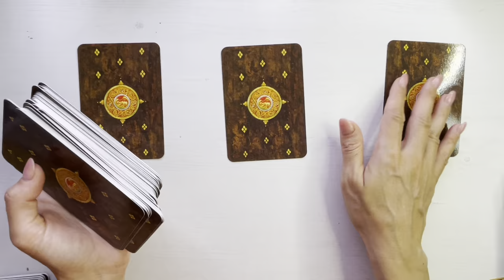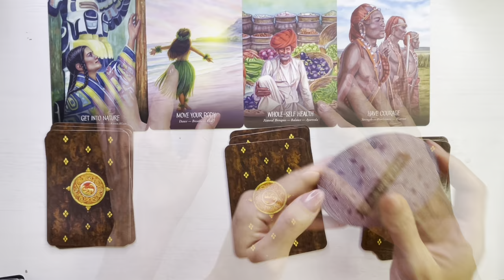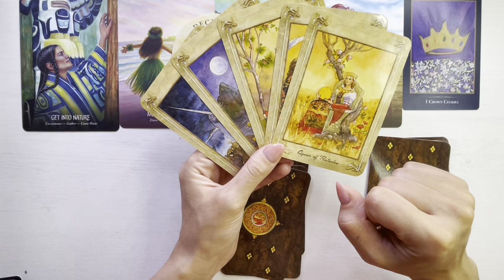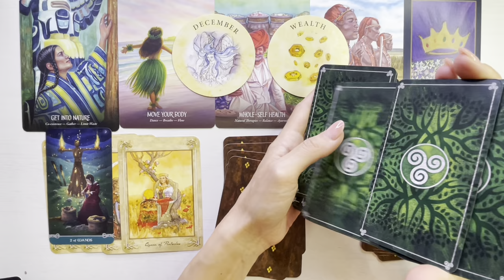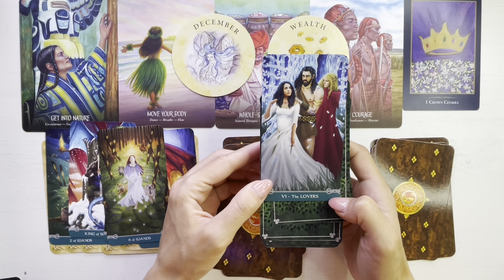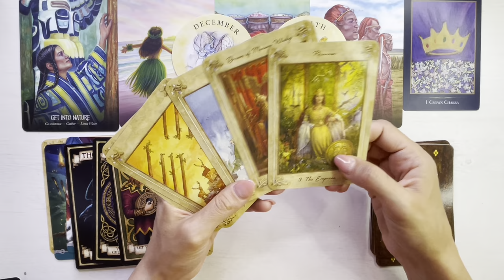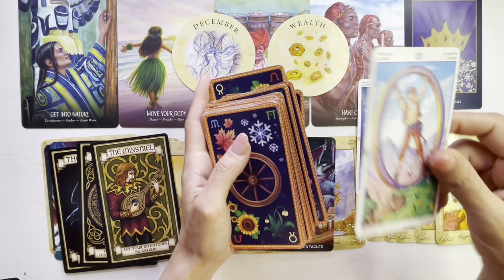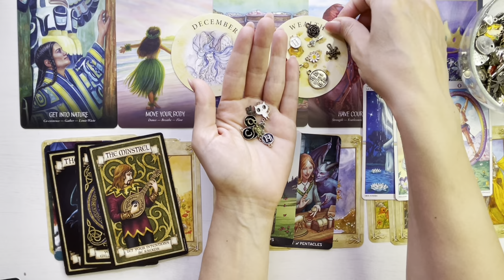❤️🏇 𝗖𝗜𝗡𝗘𝗩𝗔 𝗣𝗢𝗔𝗧𝗘 𝗥𝗘𝗩𝗘𝗡𝗜! 🏹☯️ 𝗗𝗘𝗖𝗜𝗭𝗜𝗔 𝗖𝗔𝗥𝗘 𝗟𝗨𝗠𝗜𝗡𝗘𝗔𝗭𝗔 𝗦𝗜𝗧𝗨𝗔𝗧𝗜𝗔!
O imbratisare,
Meme